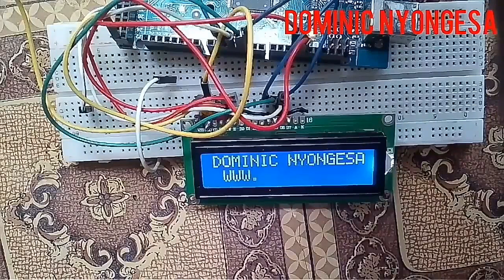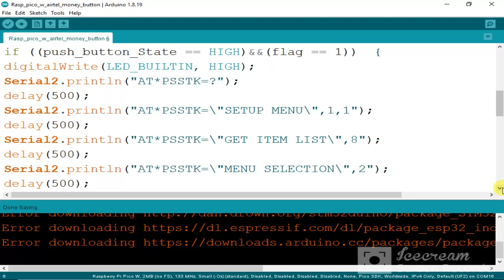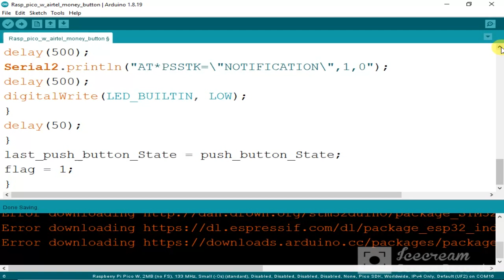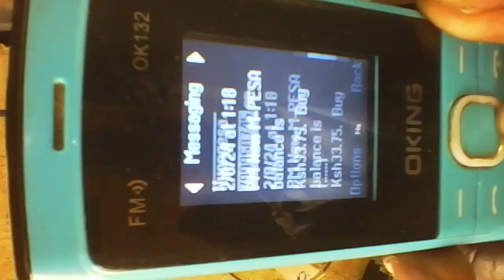Send airtel mobile money with raspberry pico & sim900 gsm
#1#raspberry pico w

#3#push button